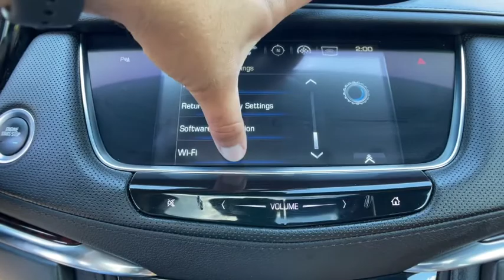2019 Cadillac XT5 Commerce, Farmington Hills, Novi, West Bloomfield, Troy, MI 2XS454P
Dark Mocha Metallic Used 2019 Cadillac XT5 available in Commerce, Michigan at LaFontaine Subaru. Servicing the Farmington Hills, Novi, West Bloomfield, Troy, MI area.

2019 Cadillac XT5 Luxury Dark Mocha Metallic AWD CARFAX One-Owner. Odometer is 18824 miles below market average!brbrLocal Trade, Value Priced, Power Sunroof / Moonroof, Bluetooth / Hands Free Calling, Rear Backup Camera, All Wheel Drive/ AWD, Power Windows and Locks, Power Seats, Leather Seats, Heated Seats.brbrAt LaFontaine we use an independent third party company to do live market comparisons on every car, every day. As the market conditions change we change with it. Please ask your sales associate to see todays live market price. *All finance options with approved credit through a preferred source. Not all customers will qualify. Restrictions do apply to home deliveries. All prices assume financing through our competitive lenders.